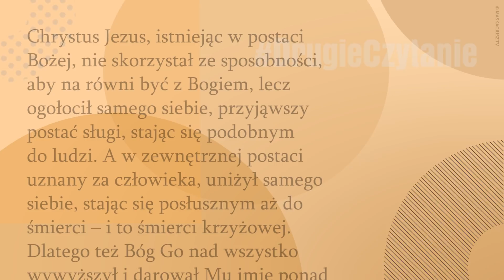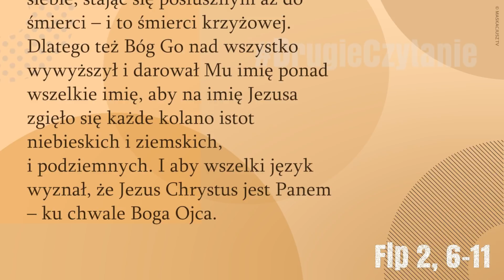DrugieCzytanie | 25 marca 2018 | (Flp 2, 6-11)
25 marca 2018

Czytanie z Listu Świętego Pawła Apostoła do Filipian
Chrystus Jezus, istniejąc w postaci Bożej, nie skorzystał ze sposobności, aby na równi być z Bogiem, lecz ogołocił samego siebie, przyjąwszy postać sługi, stając się podobnym do ludzi. A w zewnętrznej postaci uznany za człowieka, uniżył samego siebie, stając się posłusznym aż do śmierci – i to śmierci krzyżowej.
Dlatego też Bóg Go nad wszystko wywyższył i darował Mu imię ponad wszelkie imię, aby na imię Jezusa zgięło się każde kolano istot niebieskich i ziemskich, i podziemnych. I aby wszelki język wyznał, że Jezus Chrystus jest Panem – ku chwale Boga Ojca.